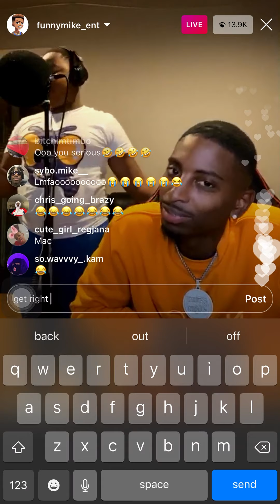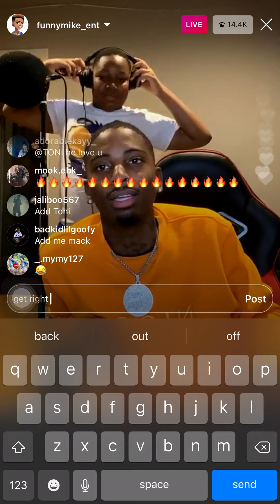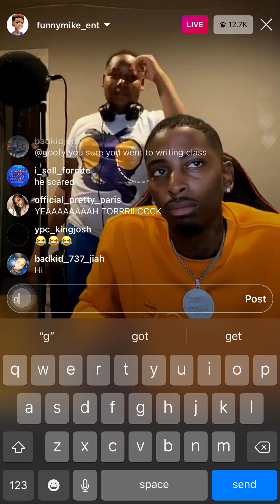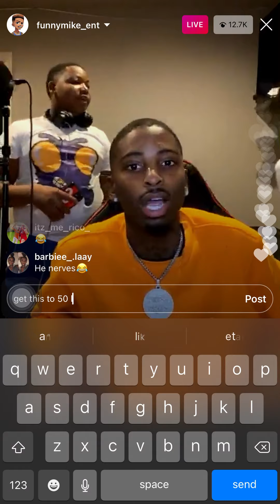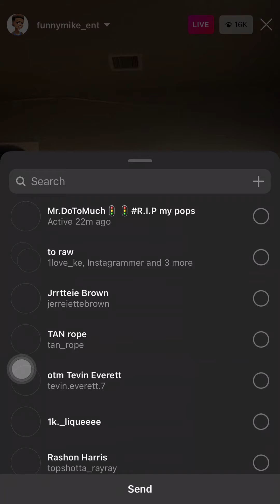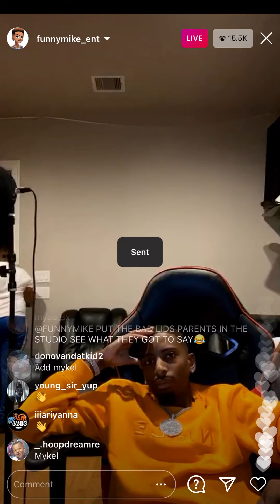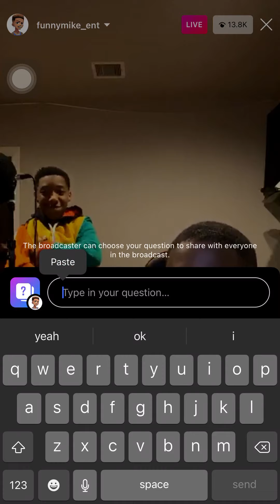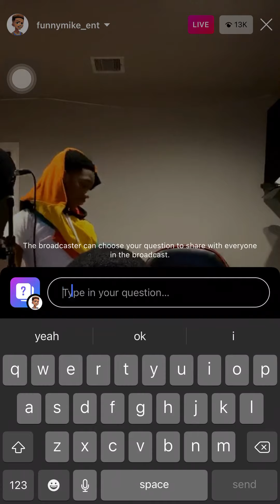badkidtory made a love song for badkidtoni